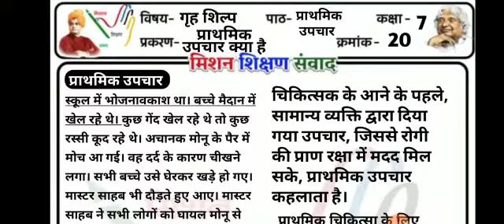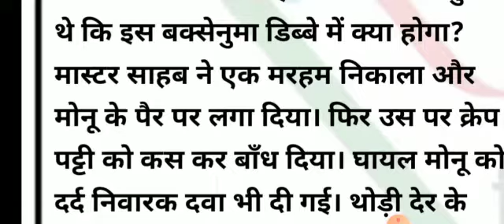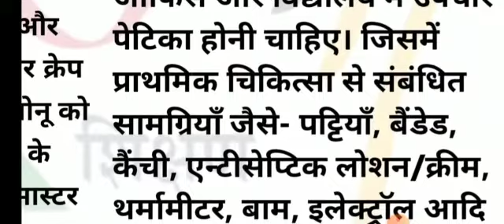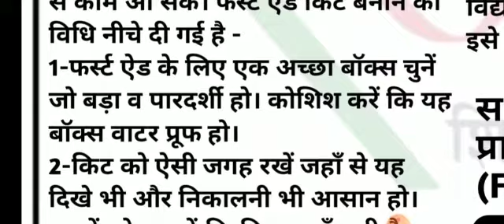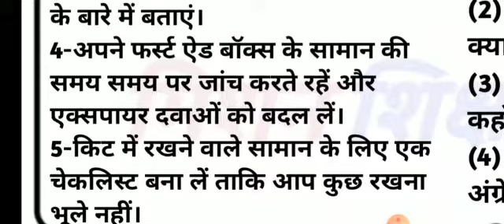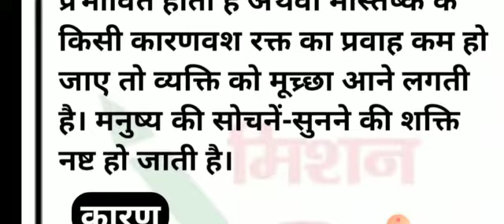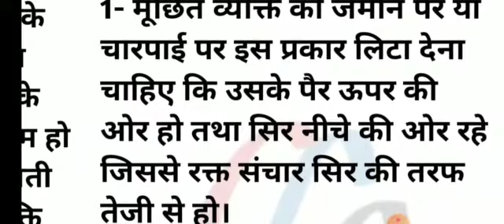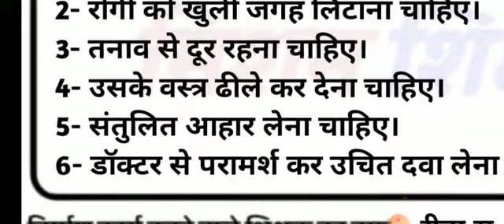प्राथमिक उपचार कक्षा 7 गृहशिल्प पाठ 6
नमस्कार
कक्षा 7 गृहशिल्प
 पाठ- 6 - प्राथमिक उपचार
पढ़ने तथा सीखने के उद्देश्य से
ऑडियो वीडियो प्रस्तुत है।
धन्यवाद 🙏
साभार
रीना
सहायक अध्यापिका संविलियन विद्यालय चौकरी ब्लॉक बंगरा जनपद झाँसी